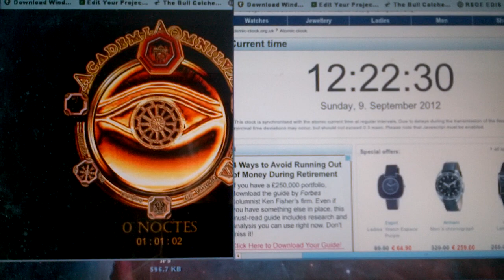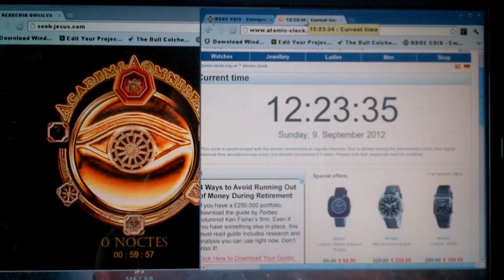illuminati clock has only a few minutes left: End = 1:23pm London (8:23am New York)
This creepy illuminati clock runs out in about 15 minutes(after upload). Already very notable seismic activity. Please keep your eyes and ears open. Use this world alert map. Plan for the worst hope for the best... Lunar cycle? sept 11 attacks? Sumatra earthquake and Tsunami ? The clock runs out 1:23:33pm London Time - 8:23am NewYORK time - 5:23am California time.